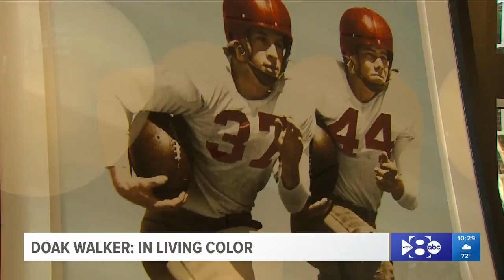Doak Walker: In Living Color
70 years ago, SMU"s Doak Walker won the Heisman Trophy.  In glorious black and white, "The Doaker" was a legend.  Now, he's in color.